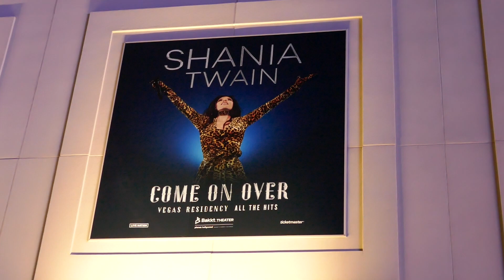Shania Twain Come On Over Vegas Residency Billboard Planet Hollywood Las Vegas Nevada May 15, 2024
Shania Twain Come On Over Vegas Residency Billboard Bakkt Theater Planet Hollywood Las Vegas Nevada USA May 15, 2024